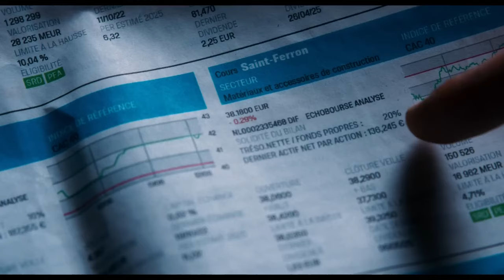C'est le monde à l'envers (janvier 2025)